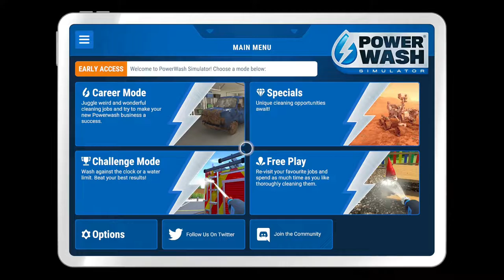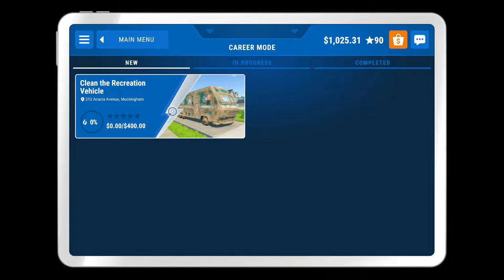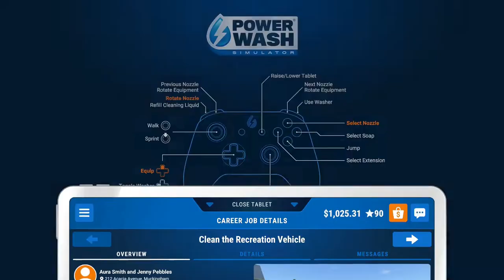Breaking Bad - Powerwash Simulator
Who would have thought that cleaning up so much blue crystal would be so damn hard and take so long, but it turns out it takes ages and i blame Walter f**king White.